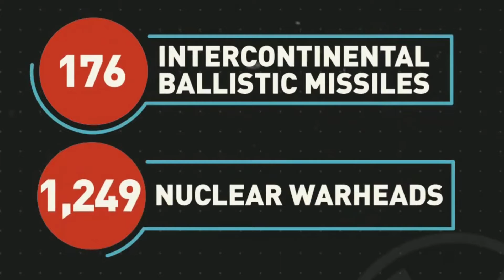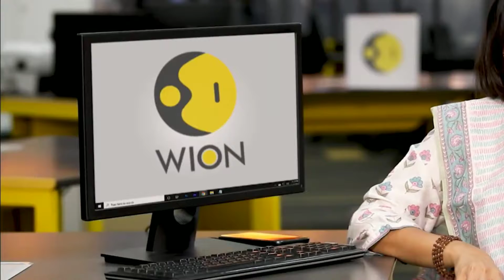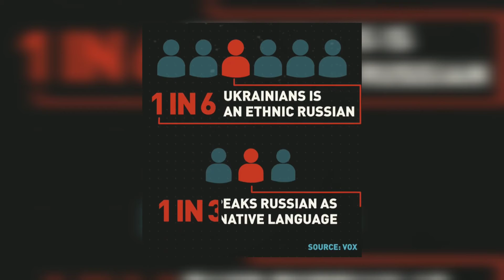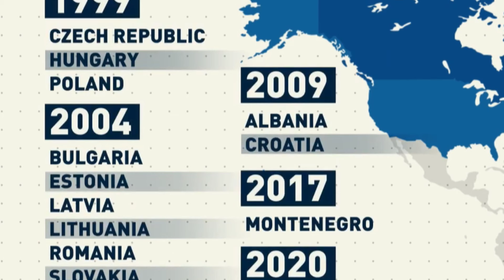Russia Ukraine war#world war 3# russia#ukraine#zelenssky#putin# russia history#ukraine history#